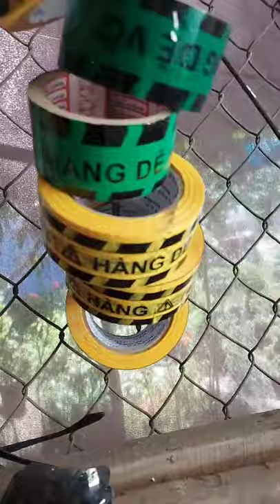Shop hoa kiểng gửi bông trang cho khách hàng mỗi ngày LH SHOP 0911.643.600